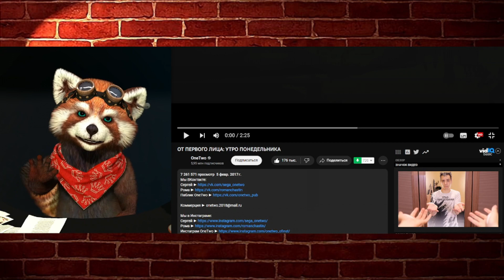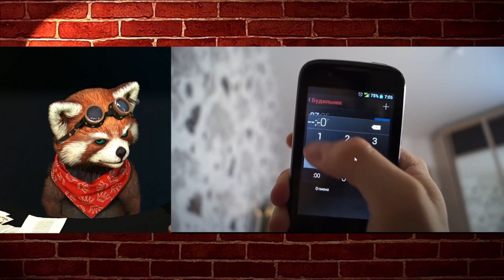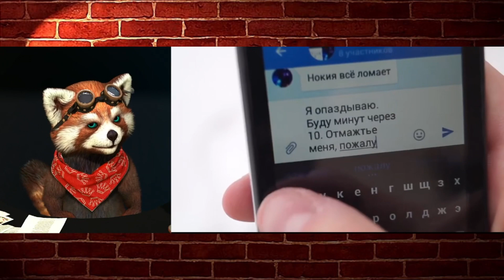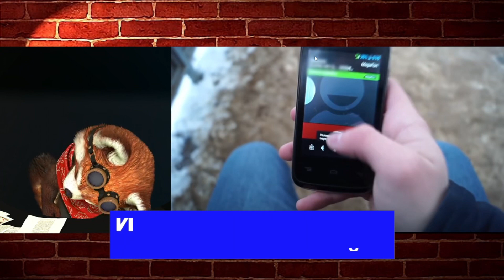ОТ ПЕРВОГО ЛИЦА: УТРО ПОНЕДЕЛЬНИКА | реакция RED Пандыч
В этом ролике вы увидите позитивную и веселую реакция на ролик с канала @OneTwoOneTwoRS  !